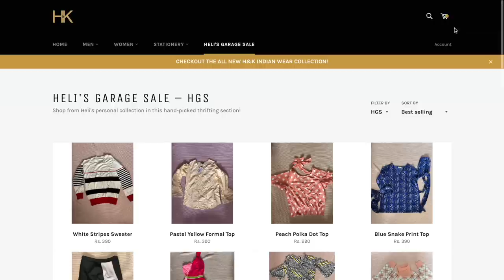Mystery Box from Kutch! I paid *RS 5000* TO MY FAMILY?! | Heli Ved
Hope you enjoyed watching this! :)

Mystery box I love curating for my family and getting it from my family as well!

This time Mumma went to Kutch and in Kutch, all my relatives stays there like Nani, Mama, Mami & Masi. And I was so glad that they all came together and created a mystery box for me and for us.

I’m sure you will like this video because it is so family-oriented, loving and so heart-touching video.

I personally like to do mystery boxes because unboxing the gift reviewing it and knowing how our loved ones shop for us is a very happy feeling from within.

Comment down and tell me which city we should do the next mystery box challenge?!

My Outfit: Similar Floral Top
Mom’s Earrings

Things from Mystery Box:
Similar Blue Dupatta
Simialr Red Kurta
Similar Garlic Sev
Similar Setha Sweet
Simlar Blouse
Similar Belt
Similar Sling for Phone
Similar Lehenga

Love,
Heli ;)